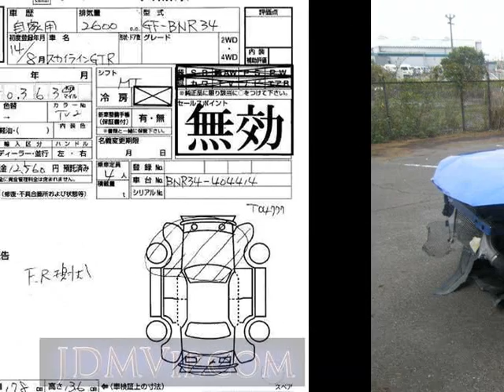2002 NISSAN SKYLINE GT_R BNR34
the Authority on JDMs since 2007!  . Details on this car from auction in Japan